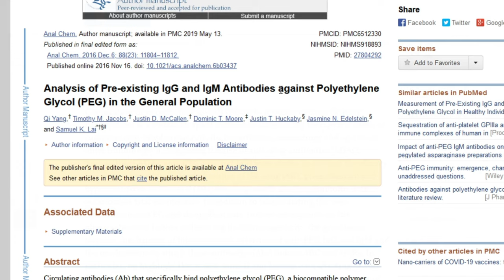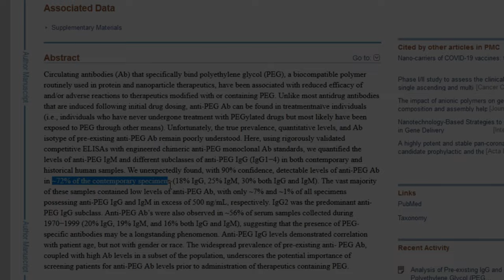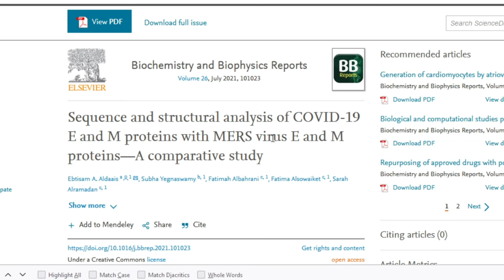OMicron! How We Are ENCOURAGING New Covid Variants With Novel mRNA Vaccines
Welcome!  I have a PhD in Biochemistry from Boston University School of Medicine and, today, I discuss the science surrounding vaccination. With our novel mRNA vaccine technology, why are some supposed "mainstream" sources saying vax immunity is better than natural immunity?  But this notion doesn't even make logical sense.  In fact, we are literally encouraging new covid variants to emerge, take Omicron for example, by using mRNA technology.  This is because the limited mRNA specificity (just spike, currently) allows vaccinated covid carriers to GENERATE new variants continually within their bodies.  Rinse and repeat, the cycle never ends.  You want natural immunity if you are healthy and the communal goal still needs to be herd immunity.

Studies:
Anti-PEG antibodies can lead to hypersensitivity or anaphylaxis:

ABOUT “DR. ANTHONY JAY”:
Hello!  My name is Anthony Jay.  I love helping people optimize their health and performance!

QUESTIONS?